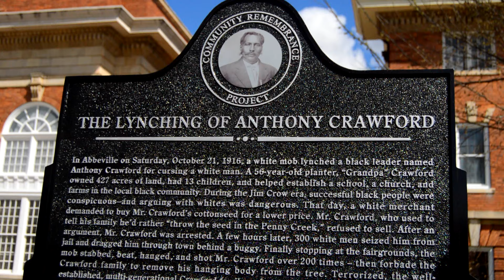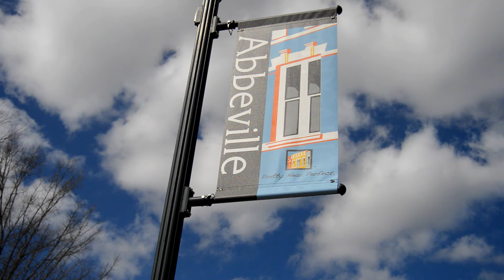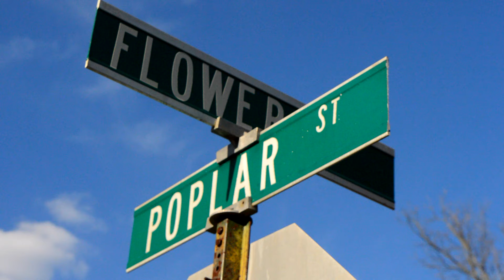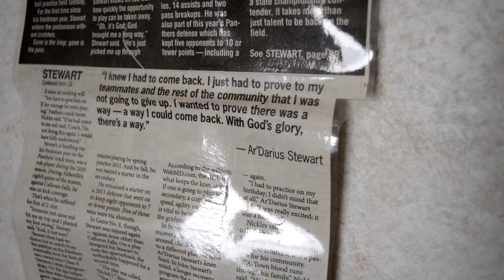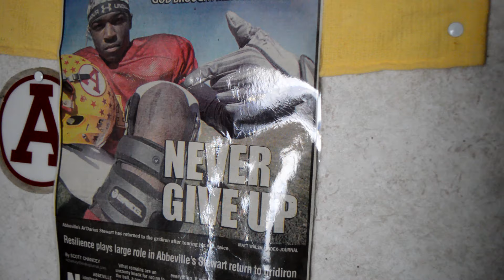Big Smile, Bigger Scars | Ar'Darius Stewart's Testimony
The guy with the big smile who seems to be the happiest person to everyone he comes in contact with actually has a life that was once filled with hurt, bad decisions and turmoil.

*THE MUSIC USED IS NOT OWNED BY ME, THE FILM IS NOT BEING USED FOR DISTRIBUTION NOR PROFIT*